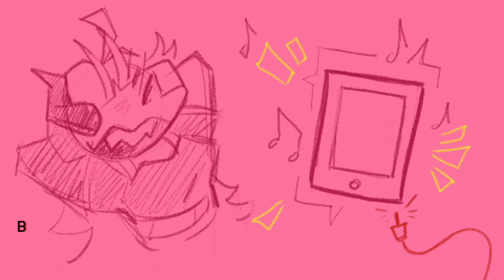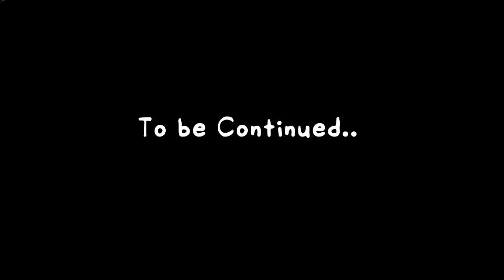Friday Night Funkin': Monday Dusk Monolith 3 FULL WEEKS - FNF MODS [HARD]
Submitter: squidley

PukiNuke  - Creator, Lead Director, Writer, Lead Designer

squidleey  - Co-Creator, Co-Director, Music, Hard Charts, Writer

RIPhasabrain  - Lead Programmer

Sweezo  - Programming, Charting

UndernityGaming  - Programming

AyeTSG - Programming

Jorge-SunSpirit - Programming

Fireable  - Programming

Sector03   - Programming

DauseRetch - Art, Lead Animator

FlanTheMan  - Animator

Psychho  - Art, Design

Cherribun - Art

AnOddArtist  - Art

ZackTheNerd - Art

Wreach  - Music

Tenaxis - Music

Matt$ - Music

wildy  - Charting, Made the BIGGEST burger on ROBLOX

SignmanstrrEy - Charting

phlox  - UI Design

MountOfficial  - Music Visualizers

Raze_FNF  - Music Visualizers, F3 Trailer, Gameplay Assets

Snow - ??? Modchart

Myth - Girlfriend VA

SPECIAL THANKS:

Beta Testers:
Jams3D, paciofd, Clowfoe, CircusRama

These people:
DOJIMADOG , CelShader, Squeak

TIMESTAMPS:

0:00 Menu
0:55 Prologue Dialogue
1:54 Prologue
3:15 Week 1 Dialogue 1
4:15 Restrain [Song 1]
5:42 Week 1 Dialogue 2
6:09 Getting There [Song 2]
7:34 Week 1 Dialogue 3
8:03 Saving [Song 3]
10:32 Week 2 Dialogue 1
11:26 Spooky4ever [Song 1]
13:23 Week 2 Dialogue 2
14:11 Arachnophobia [Song 2]
16:10 Week 2 Dialogue 3
17:23 Flesh [Song 3]
19:28 Week 2 Dialogue 4
20:10 Week 3 Dialogue 1
21:01 Cloaked [Song 1]
22:41 Week 3 Dialogue 2
23:26 Denial [Song 2]
25:27 Week 3 Dialogue 3
25:50 Bullet Hell [Song 3]
27:45 End Screen